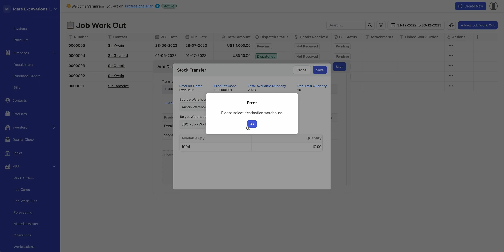How to dispatch raw materials against a job work out order in Deskera MRP?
With Deskera MRP, you can:
- Generate work orders and jobs
- Make to Order or Make to Stock
- Monitor WIP tasks, material consumption, and production
- Plan production schedules for hassle-free operations
- Generate forecasts for better demand planning
- Automate procurement of raw materials
- Maintain multi-level Bill of Materials
- Track resource costs and availability, including labor, machine, and materials
- Explode Bill of Materials to track the availability of raw materials &  sub-assemblies
- Manage contract manufacturing for finished goods or sub-assemblies
- Track production of by-products, scrap, and waste
- Accurately track yield% and cost of finished goods
- Track all inventory using lot/batch/serial numbers
- Create QC templates, run quality checks and track the cost of poor quality

All in a powerful, integrated cloud MRP platform.